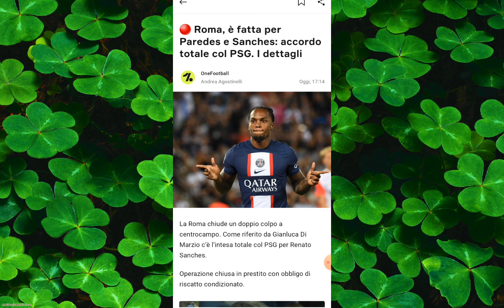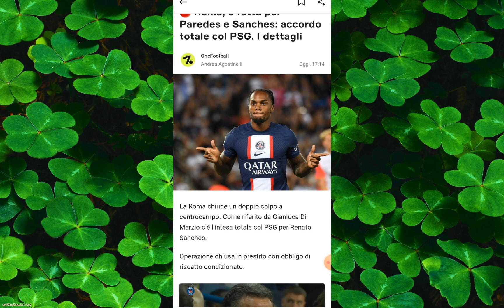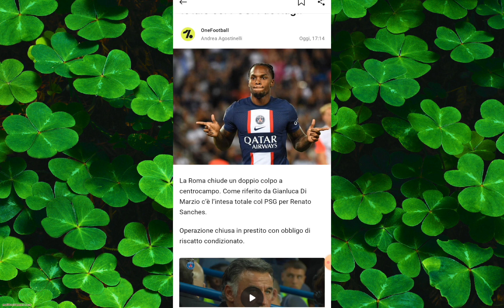🐺🔴🟠 Renato Sanches e Paredes sono della Roma‼️🔥 Centrocampo sistemato! Occhio alla Roma👀